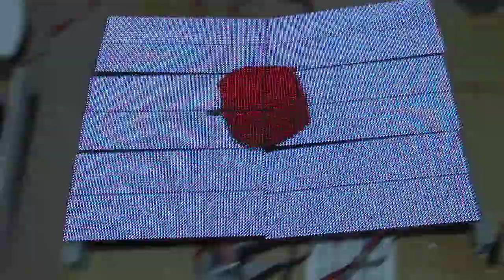HSES-LMC1 最大構成(128x96dot) 表示実験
4mmピッチ64x32 dot LEDモジュールを6枚使用し、 128x96dot のLEDディスプレイを構成、表示実験を行いました。